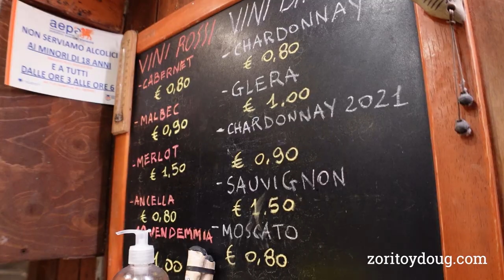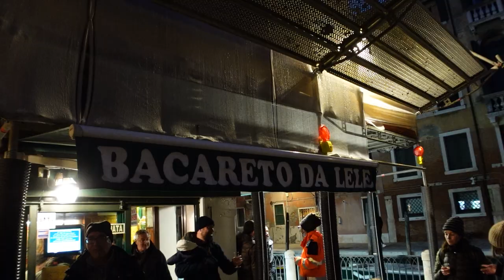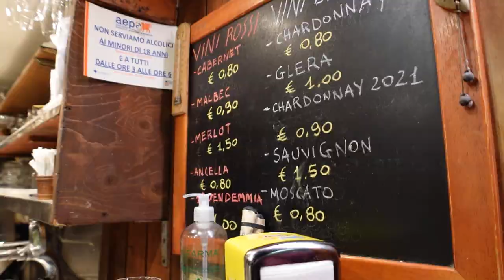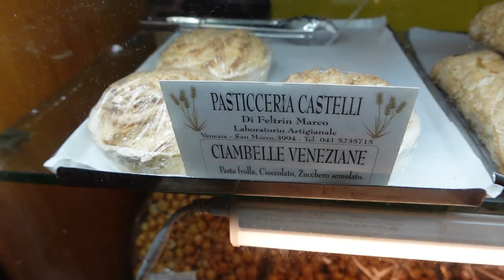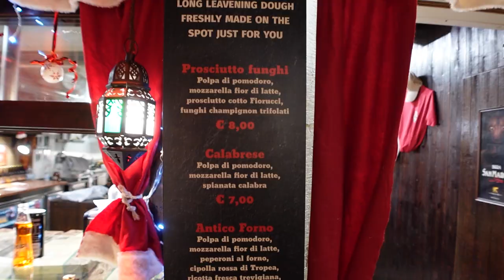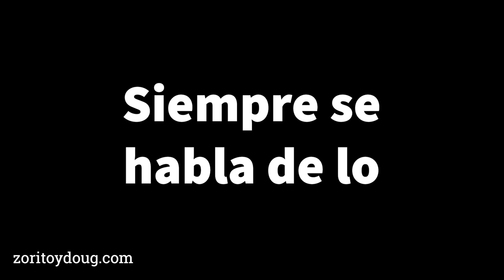🔴 3 SITIOS QUE DEBES IR EN VENECIA (VENICE-VENEZIA) Zorito y Doug | Comida BARATA en VENECIA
En el video anterior los llevamos a conocer muchos sitios de comida en Venecia, descubrimos lugares para deleitar el paladar y disfrutar alrededor de esta ciudad. Pero en este nuevo video, los llevaremos a explorar los sitios más baratos para comer en este destino turístico. Así que quédate con nosotros para que sepas dónde comen los locales aquí en Venecia Y de verdad que valió la pena caminar para llegar a esta parte de la ciudad. Si quieres ahorrarte dinero y pasarla bien, arriésgate a esta aventura y no te arrepentirás. Y si deseas después, cenar a bajo costo, te lo explicaremos a lo largo de este video. No te pierdas la serie de episodios de este fabuloso destino italiano. Somos Douglas y Zorito, y juntos hacemos de videos alrededor del mundo para ustedes.

Más de nuestros equipos